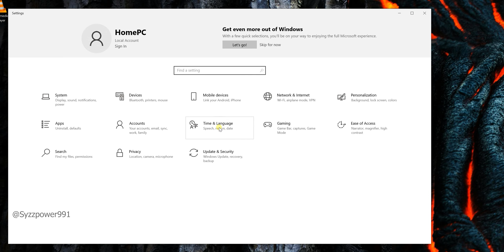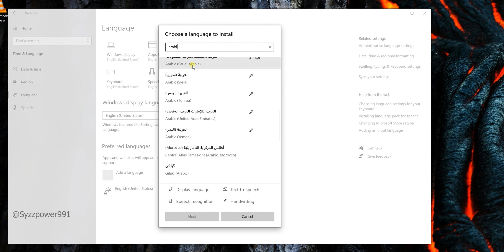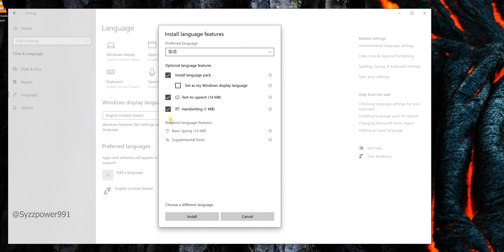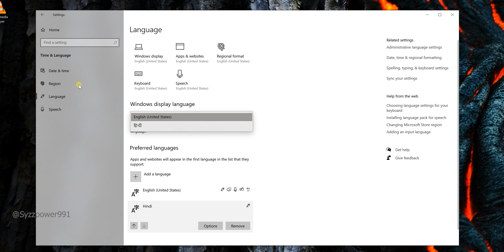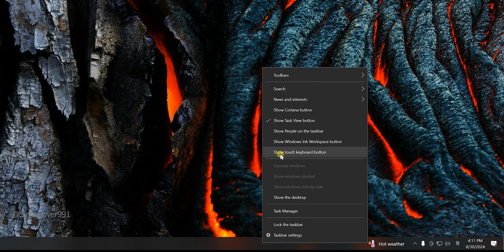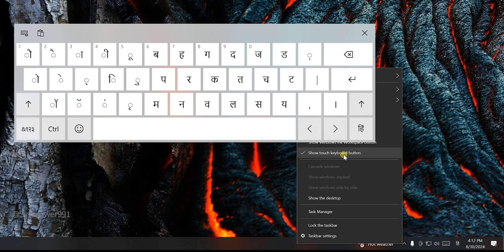How to Change Windows Touch Keyboard Languages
In this Video, i show you, how to get the on screen keyboard in windows 10 and how to change the keyboard language as well.